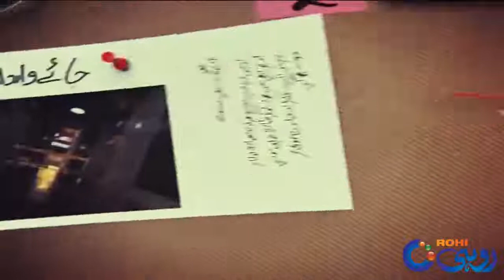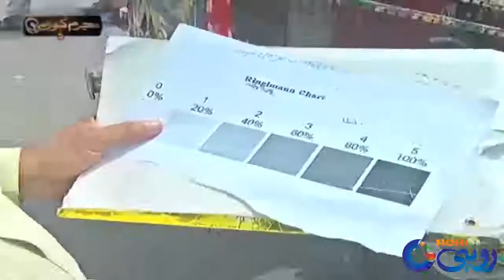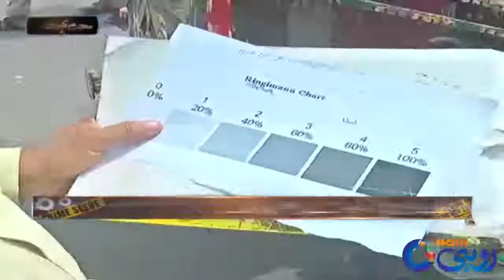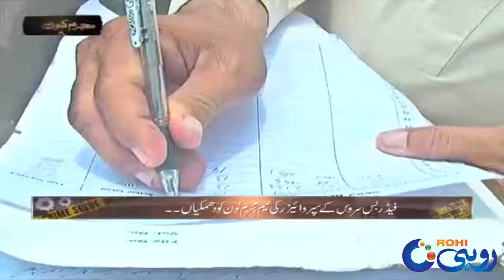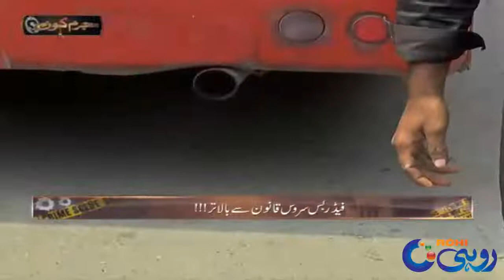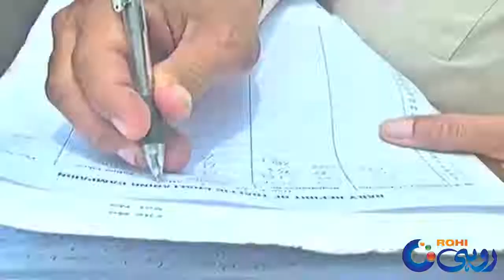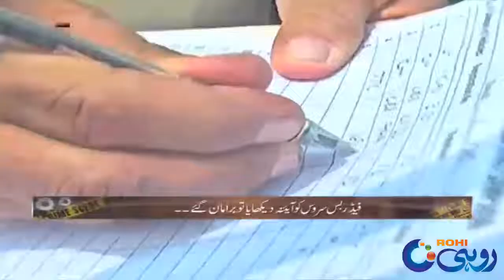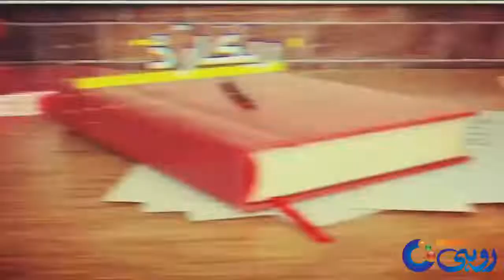Mujrim Kon l 18 Sep 2022 l Rohi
24 News HD is one of the leading news channels of Pakistan bringing you the latest current affairs from Pakistan and around the world.  Live National Assembly and Senate Session.